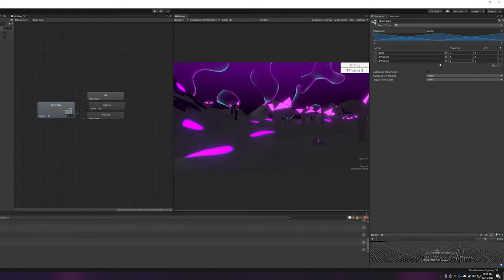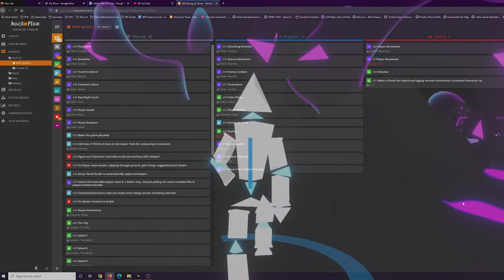Little Improvements | Strung By Three Devlog (Attila's Trek 98)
Several little improvements done this week, from enemy outlines to beginning new combat mechanics in this devlog!

Timestamps:
0:00 Intro

0:06 Little Things
1:24 Outro